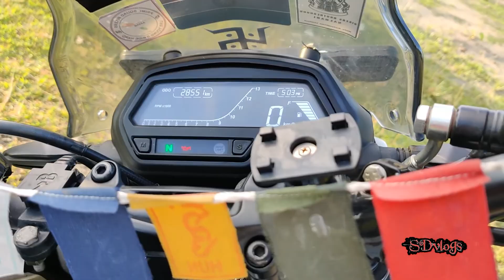DOMINAR 400/250 BEST | MODIFICATION | FULL POWER FOG LAMP || SD VLOGS | 2022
Music  = Soundcloud
Fog Lamp = GOLDRUNWAY
CAMERA = ONEPLUS 7PRO
DSLR = CANON 80D
MIC = BOYA

DOMINAR BEST
BEST BIKE
LOW PRICE
DOMINAR LOW PRICE
DOMINAR BEST PRICE
DOMINAR 400/250
DOMINAR 400/250 BEST BIKE
TRAVEL BIKE
TOURISTS BIKE DOMINAR
BEST TOURIST BIKE DOMINAR
BEST MODIFIED
BEST MODIFATION
LOW PRICE MODIFATION